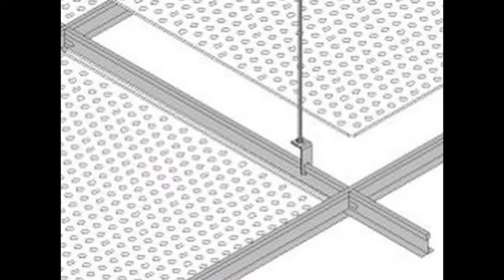Techos aluminio baños Mollet del Vallès - Techos de aluminio en Barcelona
Techos aluminio baños Mollet del Vallès. Tlf y Wassap: 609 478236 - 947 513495. Techos Aranda fabrica falsos techos de aluminio para su uso en su uso en cocinas, baños, balcones, oficinas. Techos de aluminio en Barcelona.

Techos aluminio baños Mollet del Vallès,
Techos barcelona,